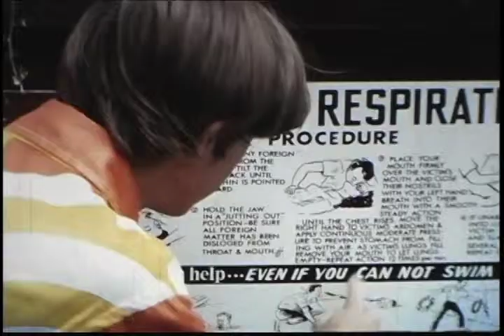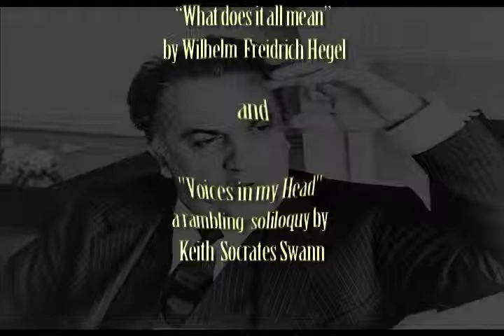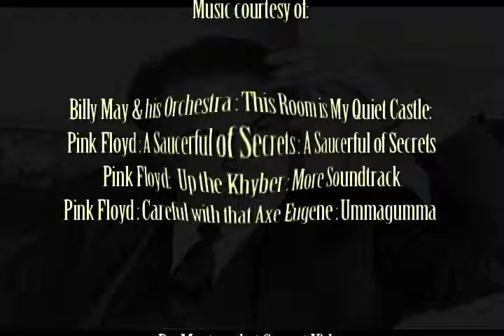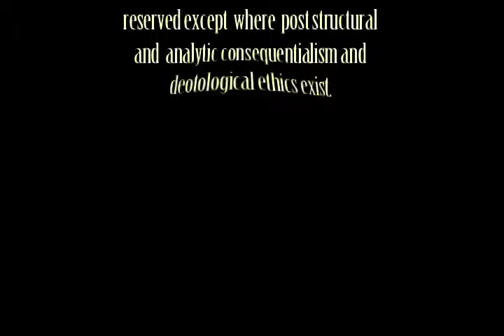Fellini Film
Buried for decades in a rusted Samsonite vault comes, "I Dreamed of Fellini 81/2 Times"(1969), a psychedelic homage to Director Federico Fellini. Largely based on nothing at all, dir. Keith Swann takes us on a trip through the mind of an aspiring filmmaker/philosopher who has seemingly run out of ideas for a film. Although it's one of the first Swann Bros. films to utilize real time special effects it still maintains the signature Swann Bros. stamp. (bad photography coupled with bad editing, bad acting and bad writing) Clearly this one was sealed in a vault and forgotten for a reason. But still, it's another classic Swann Bros. film to add to your collection.